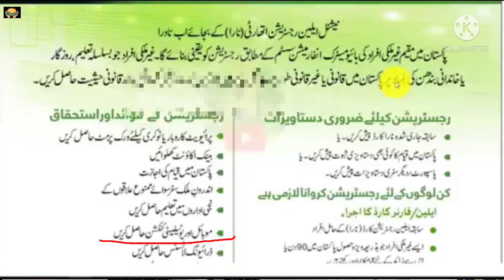NADRA alien card || how to make NADRA alien card || NADRA I’d card || IAQ Official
Welcome back to your own YouTube Channel IAQ Official. In this video you can watch NADRA alien card , how to make NADRA alien card , NADRA I’d card ,IAQ Official , iaqofficial.

اس ویڈیو میں آپ جان سکتے ہیں
ایلین کارڈ کیا ہے؟
اس کے کیا کیا فوائد ہیں اور کون لوگ یہ کارڈ بنواُسکتے ہیں۔

Please do like my all videos it give us motivation to do good work for my beloved viewers and subscribers.

______________\\ like //_____________

Copy right allowed to anyone on YouTube for reference.

Regards
Your welwisher
Ijaz Ahmed Qamar